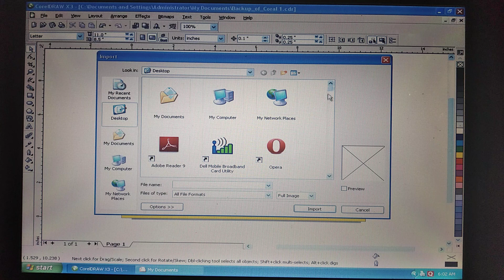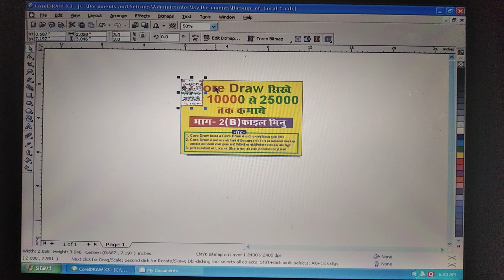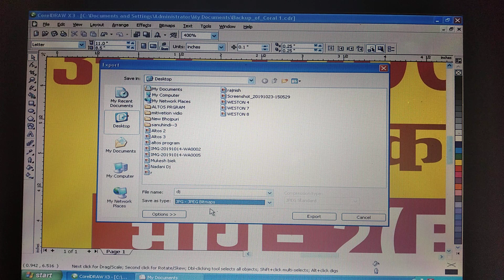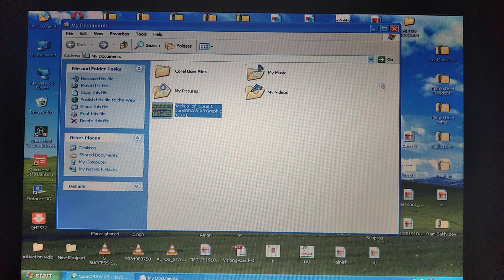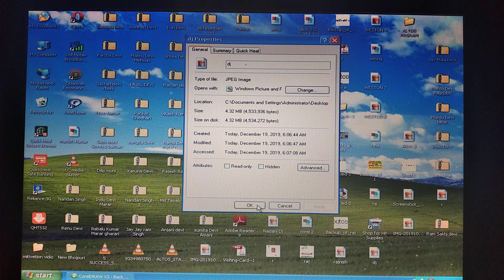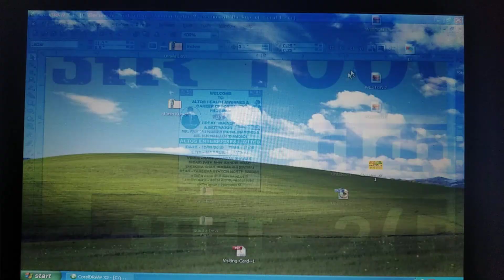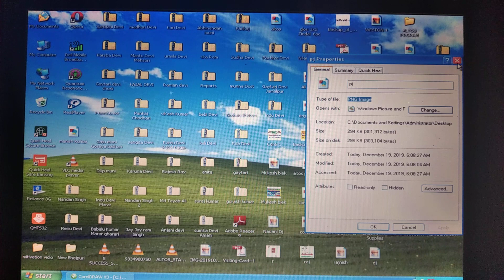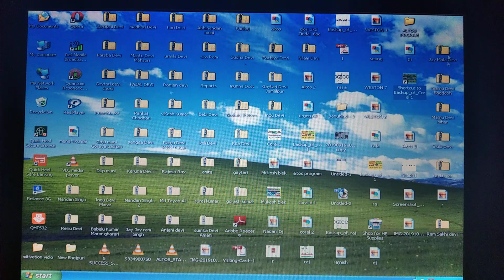Part- 2(B) Coral draw sikhe and 10000 se 25000 kamaye. [File Menu]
kiya aap coral draw sikhna chahate he to hamare channel ko subscribe & bell icon ko dabana na bhule taki hamara latest vidio ki jankari aap tak jald se jald pahuch sake,  hamare video ko like, share karna na bhule taki hamare video se Kisi ki madad ho sake